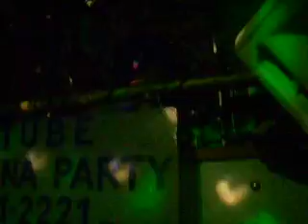night club CO2 Boljevac PENA PARTY KARIBI Paraćin 2015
Pena Party Karibi iz Paraćina iznajmljuje mašine za pena žurke.

064/113-8260
063/151-2221

Pratite nas na facebook profilu: pena party karibi